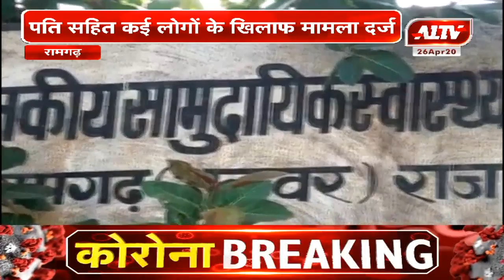रामगढ़ : पति सहित कई लोगों के खिलाफ मामला दर्ज